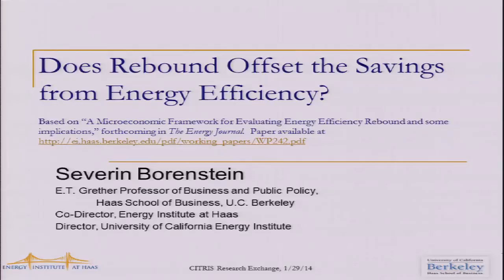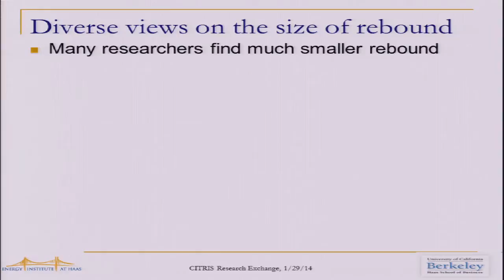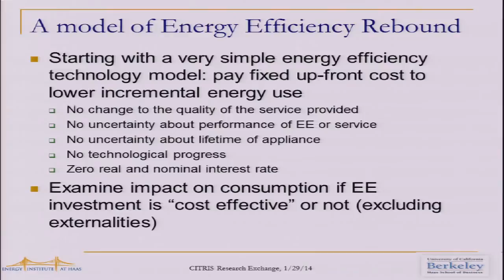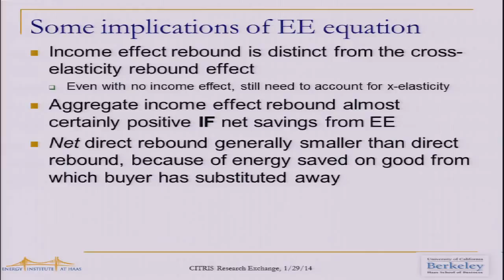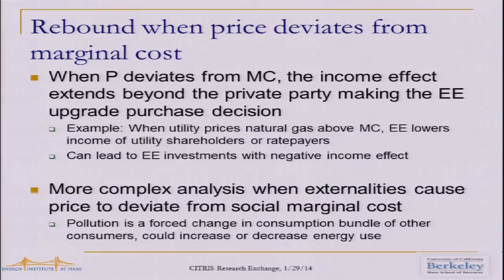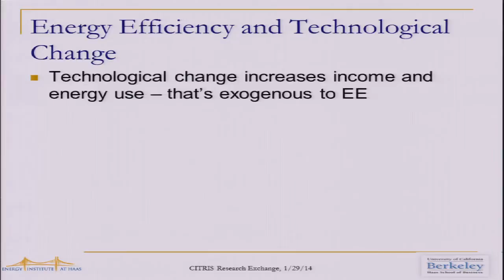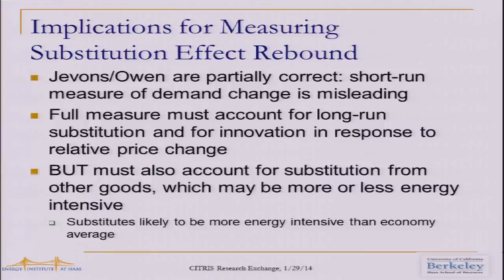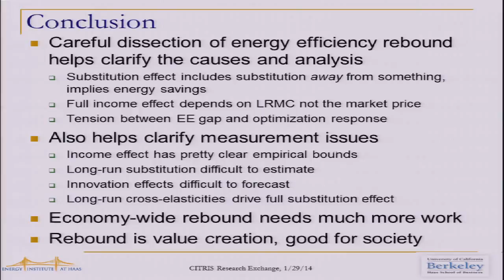Does Rebound Offset the Savings from Energy Efficiency?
Speaker/Performer: Severin Borenstein, E.T. Grether Chair in Business Administration and Public Policy; Co-Director, Energy Institute at Haas

Abstract:
Improving the efficiency with which we use energy is often said to be the most cost-effective way to reduce energy use and greenhouse gas emissions. Yet, such improvements usually lower the cost of using energy-intensive goods and may create wealth from the energy savings, both of which lead to increased energy use, a "rebound'' effect. Disagreements about the magnitude of energy efficiency rebound are immense and play a central role in debates over the role energy efficiency can play in combating climate change. But these differing views seem to stem as much from the lack of a common framework for the analysis as from different estimates of key parameters. I present a theoretical framework that parses rebound into economic income and substitution effects. The framework helps shed new light on how rebound is affected by the pricing of energy, as well as by the degree to which consumers optimize their consumption. I then explore the implications of this framework for measurement of rebound, examining rebound from improved auto fuel economy and lighting efficiency. The illustrative calculations I carry out suggest that rebound is unlikely to that more than offset the savings from energy efficiency investments (known as ``backfire''), but rebound is likely to reduce the net savings by roughly 10% to 40% from these energy efficiency improvements.